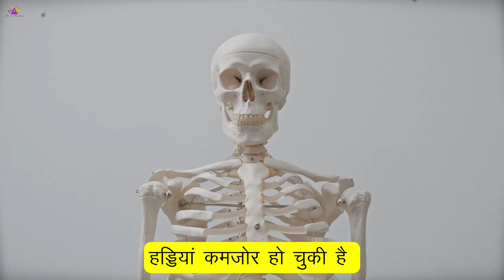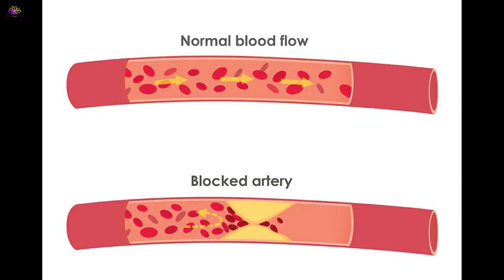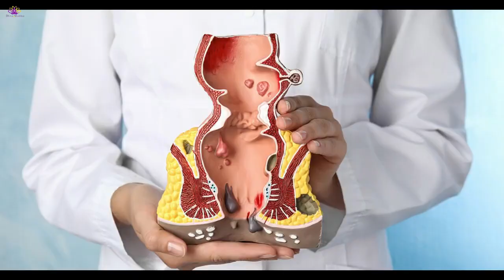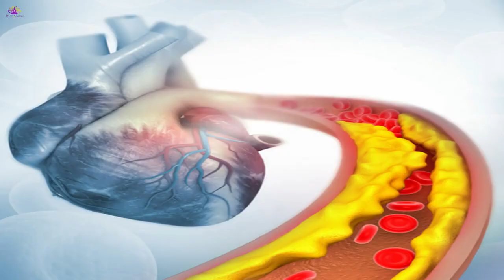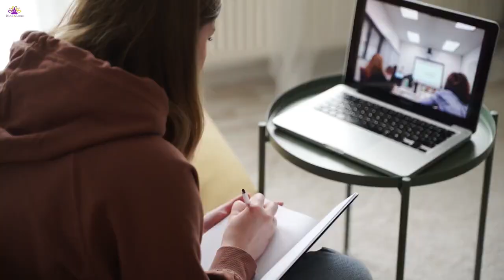80 बीमारियों का काल है यह चाय-घुटनों का दर्द,लचक,घुटनो का गैप खत्म,ghutno ke dard ka ilaj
इसे लगा लिया तो 99%घुटनों का दर्द Joint pain,कमर,हाथ पैर दर्द बिलकुल ठीकknee & back pain home remedy
इसे लगा लिया तो 99%घुटनों का दर्द Joint pain,कमर,हाथ पैर दर्द बिलकुल ठीकknee & back pain home remedy , divya dhawan

घुटनों के दर्द का अचूक इलाज - ghutno ke dard ka ilaj - How To Cure Knee Pain

doston, aaj ke is video mein aap dekhenge ki ghutno ka dard kya hota hai, ghutno ka dard kyon hota hai, ghutno ke dard ke lakshan kya hote hain, ghutno ke dard ke karan kya hote hain, aur ghutno ke dard ke gharelu upchar kya hain jinse aap ghar par hi rasoi me hi maujood chijo se badi hi aasani se ghutno ke dard ki dawa banakar apne ghutno ke dard ka ilaj kar sakte hain. ye ghutno ke dard ka ilaj puri tarah ayurvedic aur natural ilaj hai kyonki iske liye methidana, adrak, sarson ka tel, khajoor, akhrot, nariyal ka tel, haldi powder, shahad aur chuna use kiya gaya hai. ye itna aasan ghutno ke dard ka ilaj hai ki aap is ghutno ke dard ke ilaj ko ghar par asani se kar sakte ho aur apne ghutno ka dard thik kar sakte ho. saath saath is video me ghutno ke dard ki exercise bhi batayi hai.

80 बीमारियों का काल है यह चाय-घुटनों का दर्द,लचक,घुटनो का गैप खत्म,ghutno ke dard ka ilaj,

Hello, welcome to Divya Dhawan YouTube Channel. I am Divya Dhawan. We create informative videos to live a medicine-free life. Divya Dhawan channel contains videos for health tips, beauty tips, home remedies, skincare tips and weight loss diet plans. Divya Dhawan video focuses on giving you home remedy videos. We upload shorts, reels and Instagram reels. Please watch Divya Dhawan all videos for healthy living.